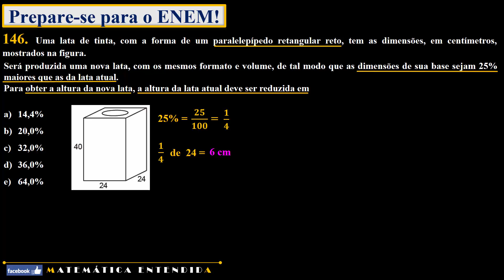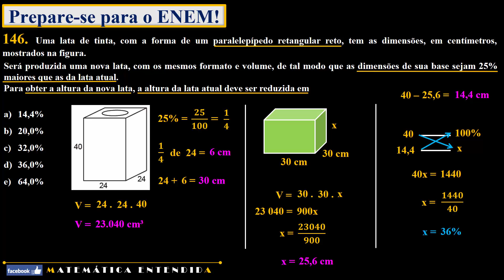Enem 2014 Questão 146 Prova Amarela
Conteúdos abordados: porcentagem ,volume do paralelepípedo, regra de três.

azul - 151
rosa - 155
cinza - 168

Uma lata de tinta, com a forma de um paralelepípedo retangular reto, tem as dimensões, em centímetros, mostrados na figura.
Será produzida uma nova lata, com os mesmos formato e volume, de tal modo que as dimensões de sua base sejam 25% maiores que as da lata atual.
Para obter a altura da nova lata, a altura da lata atual deve ser reduzida em

14,4%
20,0%
32,0%
36,0%
64,0%